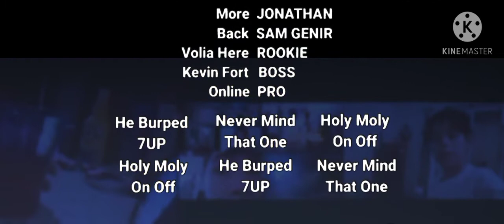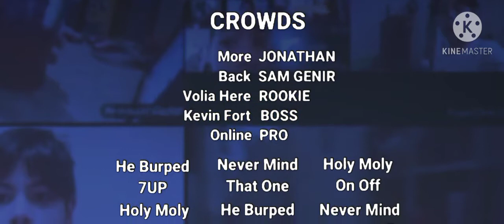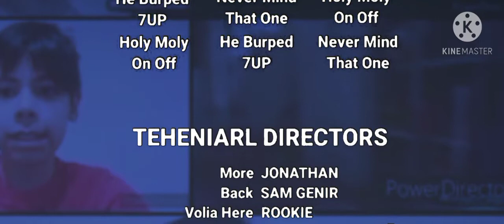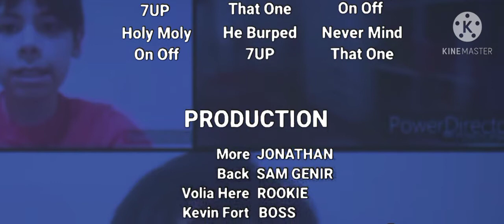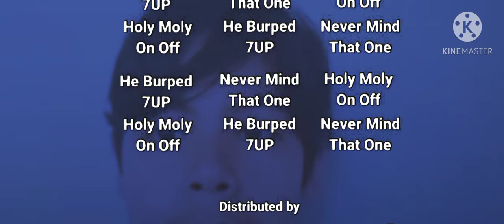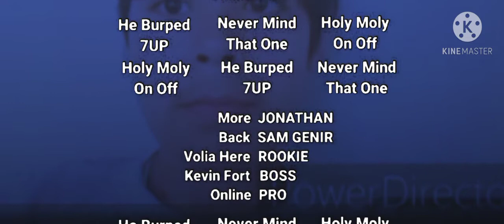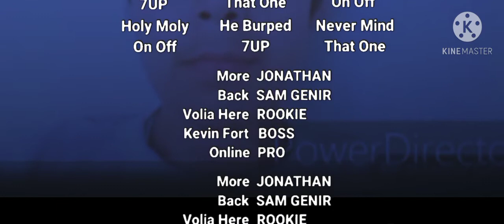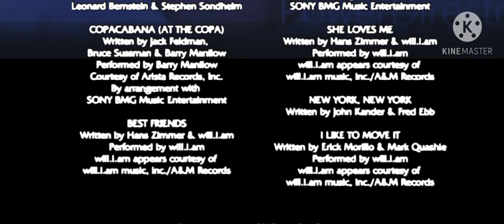Ethan.A Productions 3 (2030) Ending Credits